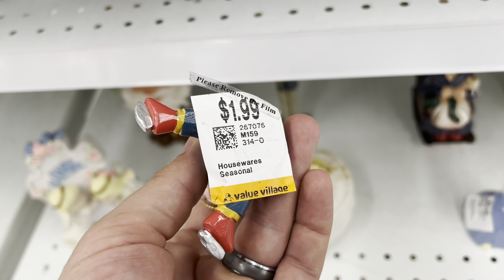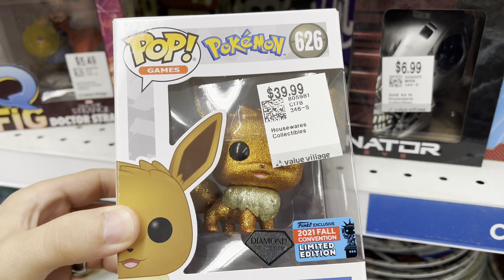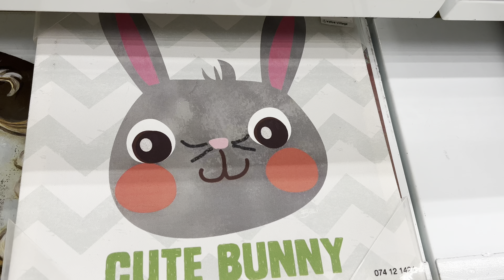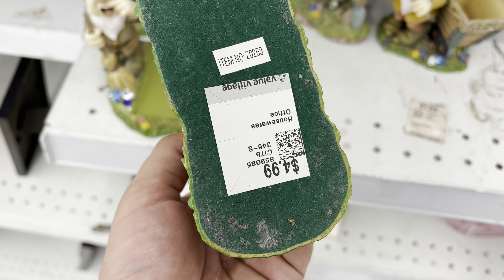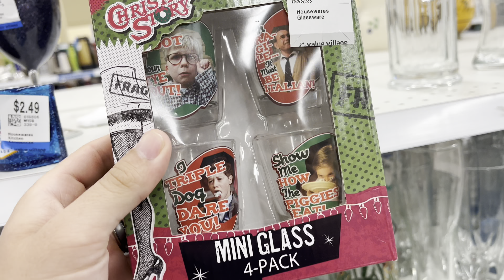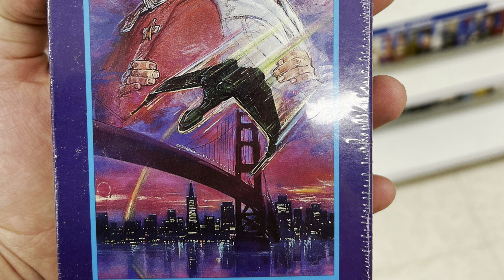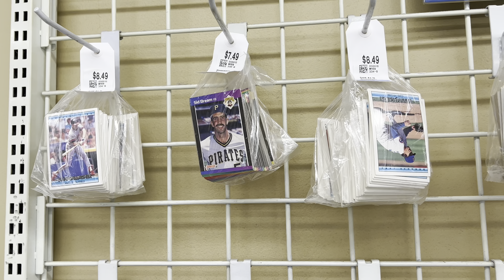Value Village had Value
Hey friends today I was looking for vintage when I stumbled upon some valuable toys!